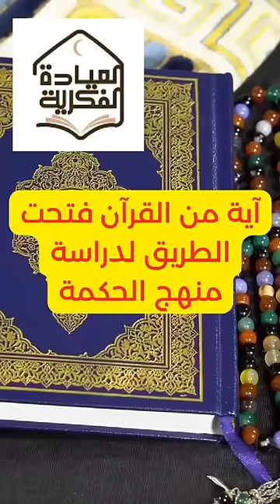آية من القرآن الكريم فتحت الطريق لدراسة منهج الحكمة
لمتابعة كامل الحلقة